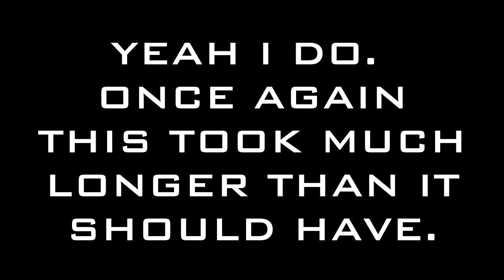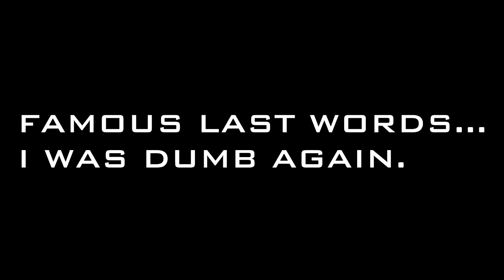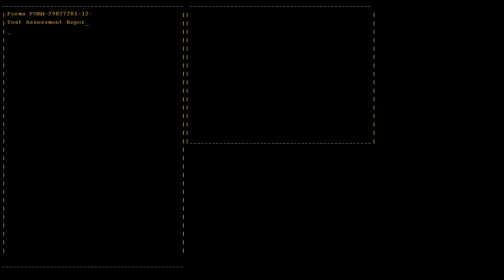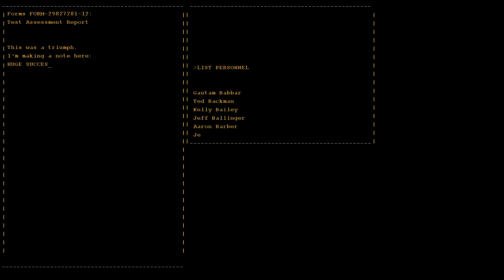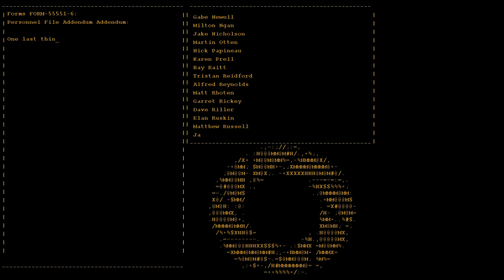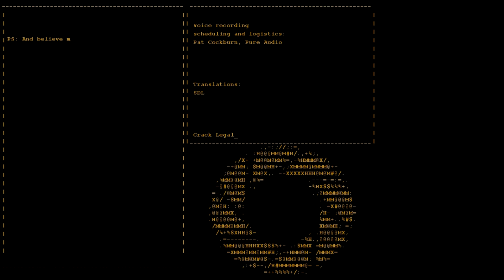Portal: Part 4 [Final] | The Escape!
So, the final part. It's a short game, but a good one. Still haven't seen the bonus maps yet. I should do though. This part was very annoying. You will have no idea how long the escape took, but it was stupid. I felt like an idiot doing half the things for this.

Next week I will be uploading my very first review and it'll be for this game! I've already edited and rendered it, and it looks pretty sweet, so I hope you'll like it. This'll mean I will be starting Portal 2 as well.

As for DCUO, I will be starting the hero the moment I am able to pay for a specific power that I will be using, which is when this SOE transfer stuff is over and done with. Once that's all done, I will be playing that too. Lots and lots of content! And that's not all too as I will be doing Top 5 things too. I've already recorded me talking for it, I just need to collate a lot of clips... and I mean a lot!

All game copyright belongs to Valve and other copyright holders, as I mention all the time, but apparently the ending credits has been matched for third party content, when it's actually part of the game! If this is not available in your country, then blame them for doing stupid stuff to it because as I have stated and will state forever, I DO NOT OWN ANY PORTAL CONTENT, AND THE ENDING CREDITS HAS THE DAMN SONG ON IT AND I'M NOT GOING TO GET RID OF IT BECAUSE OF THAT. I SPEAK AT THE START OF THE DAMN SONG SO IT CAN'T BE TAKEN BY ANYBODY ELSE! THERE ARE COUNTLESS OTHER VIDEOS THAT CAN BE USED FOR THIS PURPOSE, NOW STOP MESSING AROUND, YOUTUBE AND BE AWARE THAT THIS SITUATION IS NOT APPLICABLE! I PUT THE CREDITS ON THERE BECAUSE THEY ARE CREDITS, NOT SO THAT THEY ARE USED FOR OTHER PURPOSES! FIX IT!

Ugh.